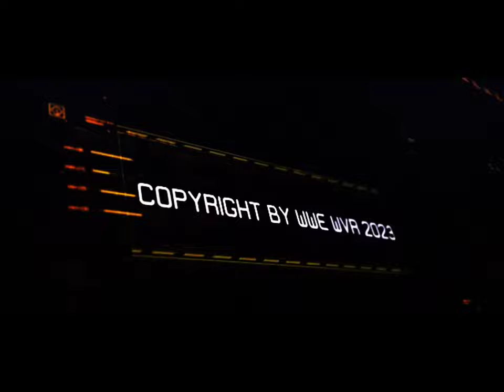WWE WVR WWWF HECTOR SERRANO VS ANGELO SALVODI DECEMBER 2 1965 FULLY REMASTERED 4K 60FPS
Personal Data

Birthplace:

Puerto Rico, USA

Day of death:

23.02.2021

Gender:

male

Height:

5' 7" (170 cm)

Weight:

220 lbs (100 kg)

Career Data

Alter egos:

Black Demon
Don Serrano
    a.k.a.  Hector Serrano
Super Soul Davis

Roles:

Singles Wrestler
Promoter

Trainer:

Argentina Rocca

Signature moves:

Cross Body Block
Neckbreaker

WRESTLING

ADVERTISEMENT

PRO WRESTLING

Don Serrano

Overview · Gallery

INFORMATION

RING NAMES

Black Demon
Don Serrano
Hector Serrano
Super Soul Davis

HEIGHT

5' 7" (170 cm)

WEIGHT

220 lbs (100 kg)

BIRTH PLACE

Puerto Rico

DIED

TRAINER

Argentina Rocca

Finishers and signature moves

Cross Body Block

Neckbreaker

Entrance Music

Nicknames

Managers and valets

Teams and stables

Mario Louis Fornini (April 21, 1914 – September 20, 2013) was an Italian/American professional wrestler and wrestling promoter, better known professionally as Angelo Savoldi. At the time of his death, he was known as the world's oldest retired wrestler at the age of 99.[3]

Angelo Savoldi￼Birth nameMario Louis ForniniBornApril 21, 1914
Castrocielo, ItalyDiedSeptember 20, 2013 (aged 99)
Parsipanny, New Jersey, U.S.Professional wrestling careerRing name(s)Angelo SavoldiBilled weight210 lb (95 kg)[1]Billed fromHoboken, New Jersey[1]Debut1937[1][2]Retired1972[2]
Early life
Edit
Fornini was born in Castrocielo, Italy in 1914.[2] At the age of five, he and his family moved to the United States, where they lived in Hoboken, New Jersey.[2] As a child, Fornini was reportedly friends with Frank Sinatra.[2] He first began to wrestle at A. J. Demarest High School (since replaced by Hoboken High School), but left during the Great Depression to get a job cutting metal at the Cleveland Container.[2]
Edit
Fornini's brother Lou was a professional wrestler in New York, and so Fornini approached New York promoter Jack Pfefer. Pfefer christened him "Angelo Savoldi", and, billed as the brother of Joe Savoldi, he began wrestling in 1937.[2] By 1938, Savoldi was regularly wrestling throughout the Northeastern United States.[2] During World War II, Fornini joined the United States Navy.[2] He later worked in Puerto Rico, becoming the first American to main event in that region.[4]

It was in the 1950s that Savoldi became a star in the Oklahoma region, as a junior heavyweight (a term for lightweight). Wrestling as a heel (villainous character), he held the NWA World Junior Heavyweight Championship three times between 1958 and 1964.[2] In Oklahoma, Savoldi feuded with Danny Hodge. On May 27, 1960, Savoldi and Hodge were facing off in a match, when Savoldi was stabbed with a pen knife by an angry fan that turned out to be Hodge's father.[2]

Savoldi finished his in-ring career with the World Wide Wrestling Federation (now World Wrestling Entertainment) from 1963 to 1972 putting over the promotion's faces. He was also a trainer of younger wrestlers,[1] with Jack Brisco and Hercules Ayala Cortez among them. In the 1970s Savoldi was a minority business partner in the WWWF.[1]

In 1984 Angelo, with his sons Mario, Tom and Joseph Savoldi, established International Championship Wrestling (ICW) in the Northeastern region.[2] Joseph was a featured wrestler for the promotion. Angelo received the Lifetime Achievement Award from the Cauliflower Alley Club in 2003, and was inducted into the Professional Wrestling Hall of Fame in 2004.
Personal life
Edit
Fornini and his wife were married for 74 years, and had four sons.[2] They lived in Parsippany, New Jersey, where Fornini owned a record shop with his son Mario.[2][5]

Death
Edit
Fornini died at his home on September 20, 2013, at the age of 99.[3][6] On the September 23, 2013, episode of WWE Raw, a short "in memoriam" video narrated by Vince McMahon was aired.[7]
Championships and accomplishments
Edit
Cauliflower Alley Club
Art Abrams Lifetime Achievement Award (2003)[8]
National Wrestling Alliance
NWA Hall of Fame (Class of 2011)[9]
NWA Tri-State
NWA World Junior Heavyweight Championship (5 times)[2]
New England Pro Wrestling Hall of Fame
Class of 2010
Professional Wrestling Hall of Fame and Museum
Pioneer Era inductee in 2004